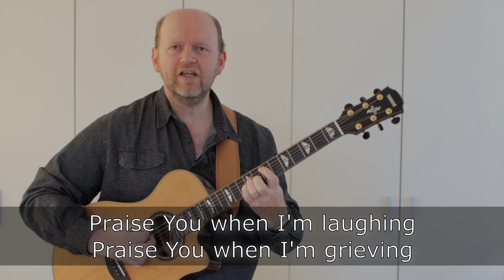Let Everything That Has Breath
Worship song cover, free to use in your church services.

All music and vocals by Martin Cliffe, recorded March 2022 in Bucharest, Romania